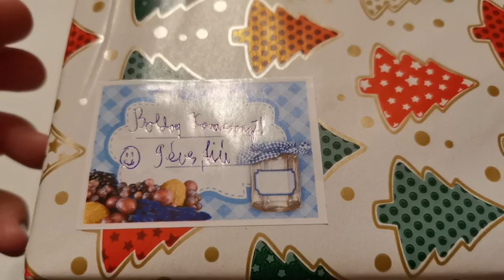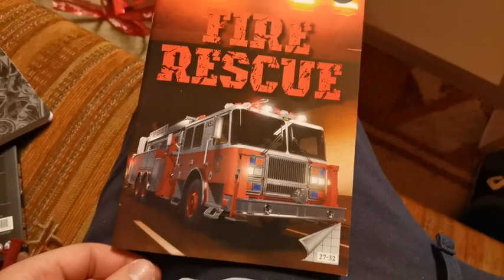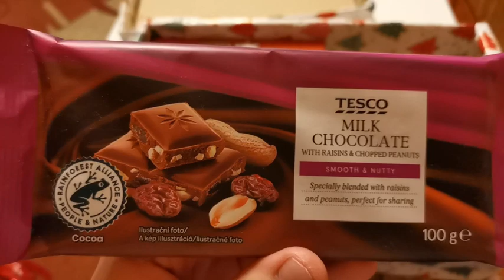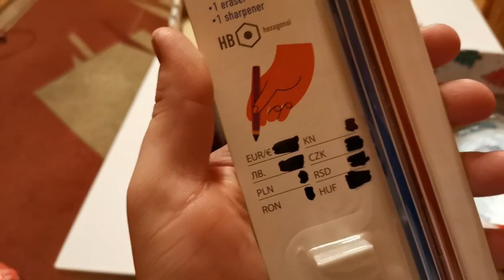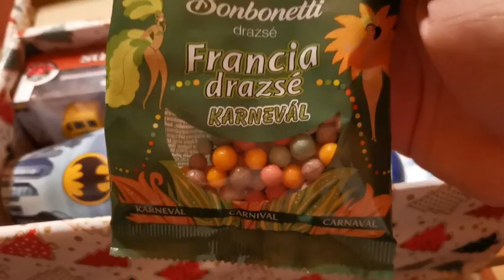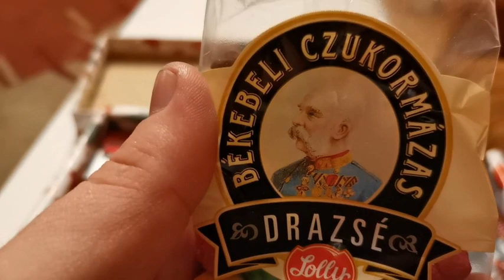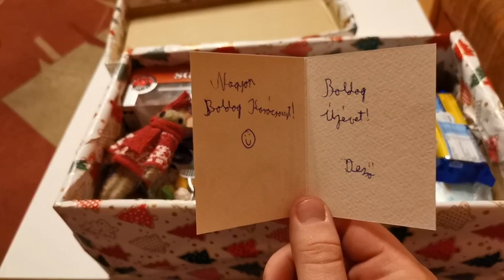Cipősdoboz akció - 2022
Nem terveztem és nem is tervezek mostanában videót készíteni, azonban a cipősdoboz akció miatt úgy éreztem, hogy kötelességem elkészíteni ezt a videót. Hátha idén is sok csomag fog összegyűlni a válság ellenére is.